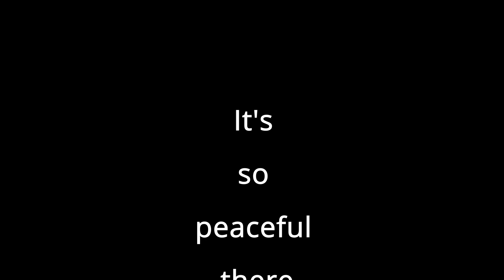Two Polaks ,Two Bikes and No Plan in INDIA - Official Trailer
We had no plan, no motorcycles, no hotels, but we had a huge need for adventure.

Language:
Polish